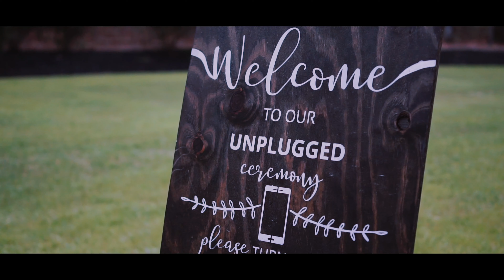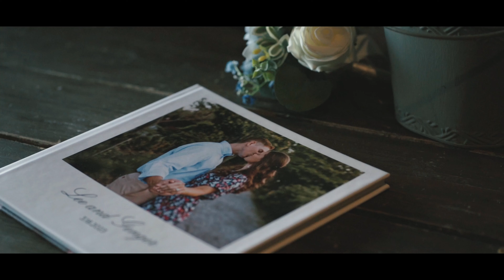Genger + Lee: A Love Story at Rolling Hill Farms "The Highlight"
The Wedding Highlight Film for Genger and Lee Pegram.
Rolling Hill Farms, Monroe, NC